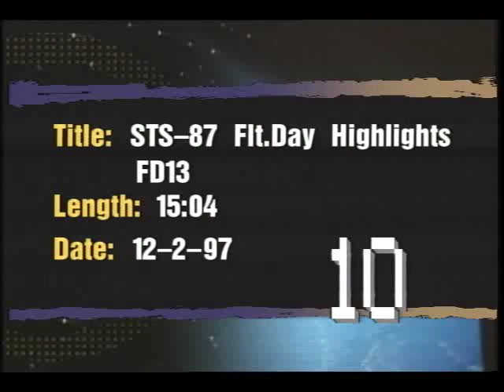STS-87 Day 13 Highlights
On this thirteenth day of the STS-87 mission, the flight crew, Cmdr. Kevin R. Kregel, Pilot Steven W. Lindsey, Mission Specialists Winston E. Scott, Kalpana Chawla, and Takao Doi, and Payload Specialist Leonid K. Kadenyuk continue work in the mini laboratory called the microgravity glovebox facility. This facility allows crew members to interactively work with two different experiments today studying the formation of composite materials in an attempt to accurately map the roles of gravity-induced convection and sedimentation on the samples. Released Dec. 1997.